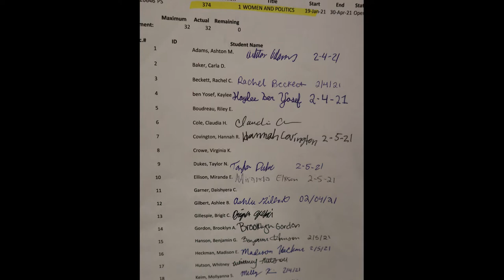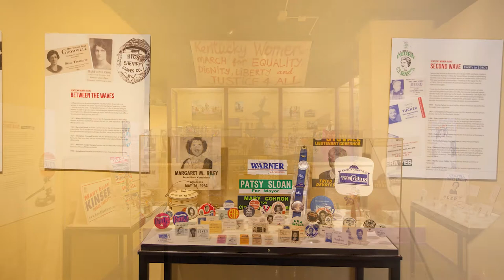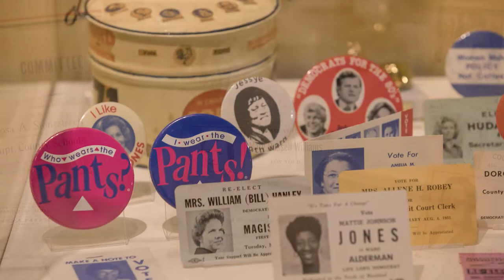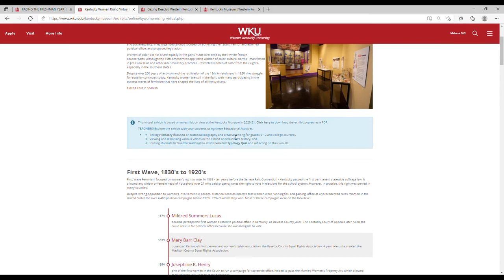Individual WKU Student Visits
WKU professors often send their students on their own to visit the Kentucky Museum-- for course or extra credit.